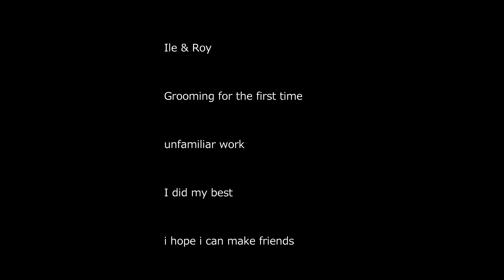ロイ＆アイル ファーストトリミング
立川市でトリミング・ペットホテル・ドッグフード販売を行っているドッグ　ダイヤモンドです。

丁寧なトリミング
２４時間完全フリーのドッグホテル
愛犬の健康の事だけを考えたグッズ販売
日本最高水準のサービスがここにあります